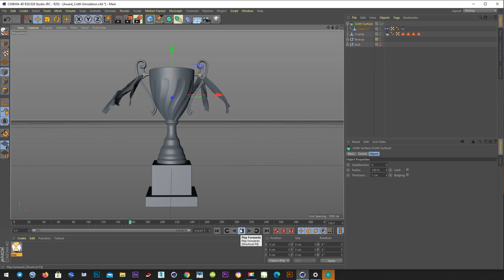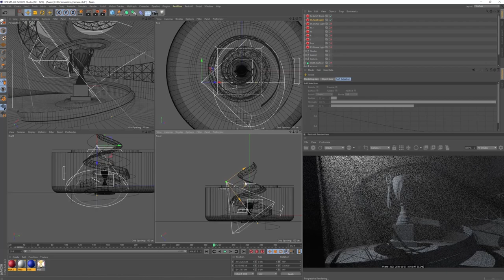Trophy Animation | Broadcast Design | Opener Design | Cinema 4D | Demo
Hello guys. In today I would like to show you the award video animation I made in C4D, hope you all like it, and for the tutorial I will prepare next week.

⭐How to Make Trophy Animation⭐